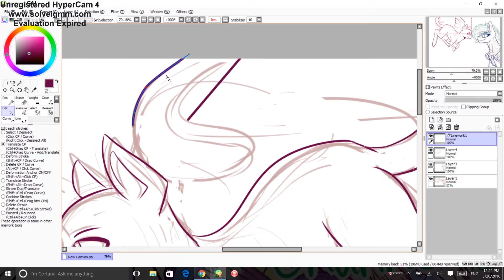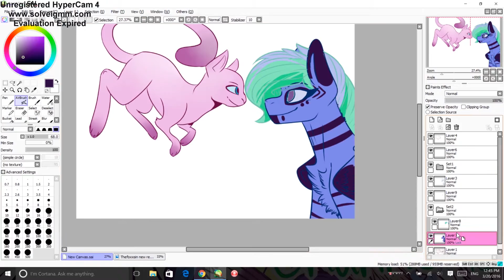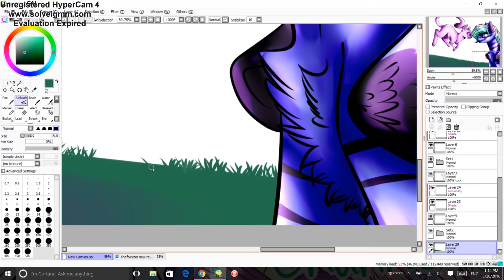Mlp Speedpaint - Mew n' Me (MLP ponysona/pokemon)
CHECK DESCRIPTION
this is my Ponysona and Mew, Umm.. well i got this inspiration by watching a MAP and it was this song Marble Soda. it had Mew and Pikachu. so i just did my ponysona and Mew meeting each other.

I WILL TAKE REQUEST OR SUGGESTIONS
I can do ART TRADES too :)

PROGRAMS
DRAWN WITH- Pen and Touch Tablet, Paint Tool Sai

SONG
Marble Soda By Shawn Wasabi

I DO NOT CLAIM OR COPY ANY OF THIS MUSIC OR PROGRAMS NOR DO I CLAIM TO. I ONLY OWN THE ARTWORK. thank you